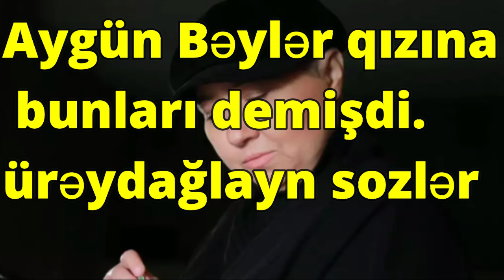Aygün Bəylər qızına bunları demişdi ürəydağlayn sozlər